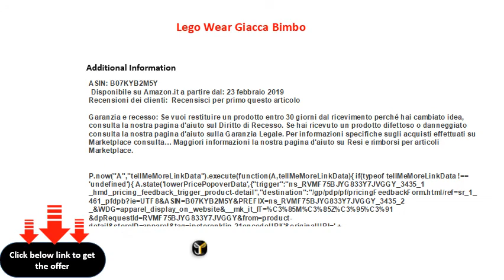Lego Wear Giacca Bimbo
100% Poliestere